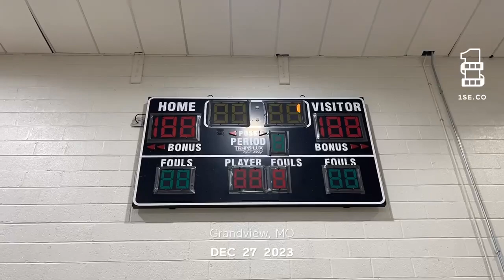One Second Each Day - December 2023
One cold and warm second of each day leading into the holiday fervor and new year ahead .. Dig in.